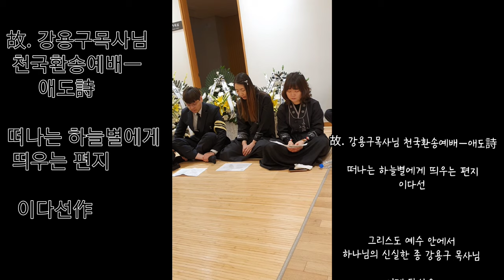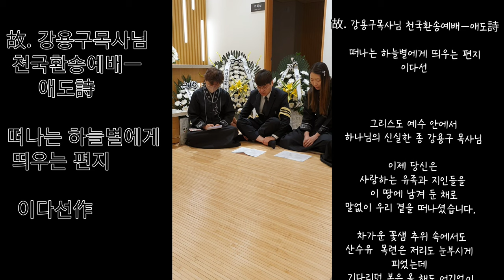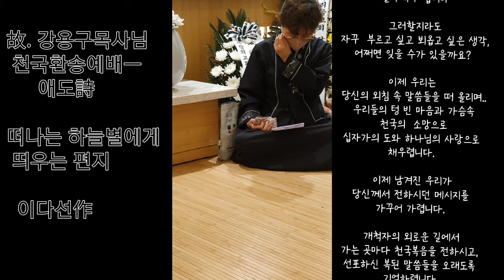(천국환송식)故. 강용구목사님 천국환송예배ㅡ애도詩/떠나는 하늘별에게 띄우는 편지/이다선